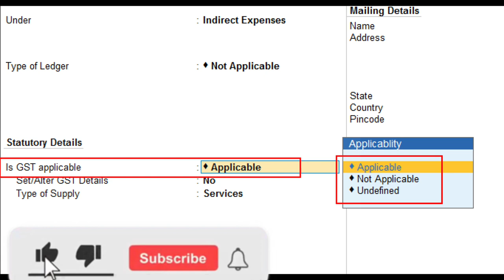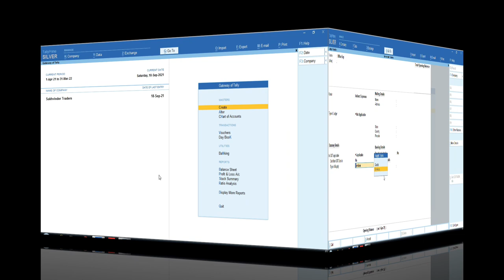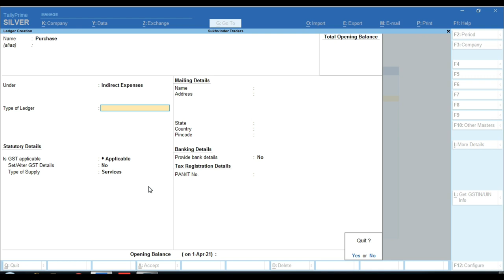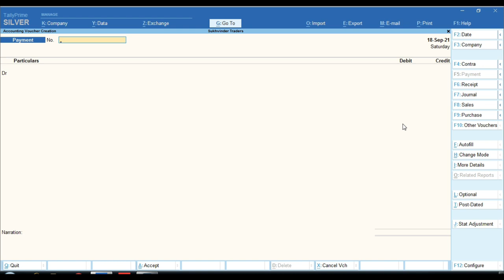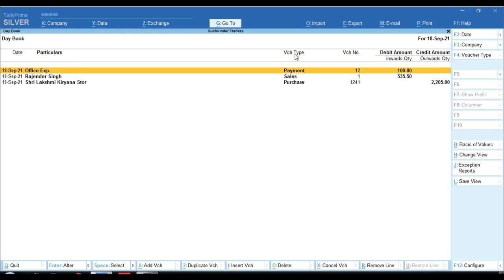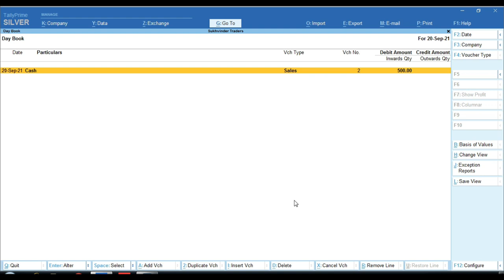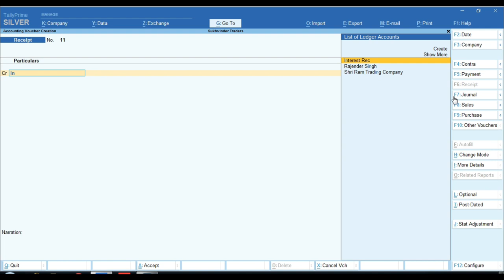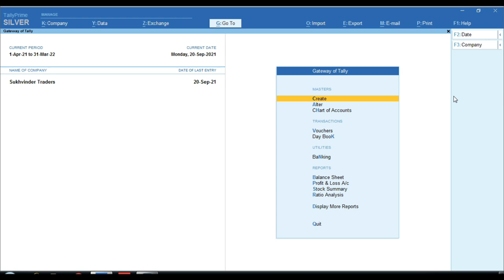Is GST Applicable in Tally Prime | GST Applicable on Expenses Ledger